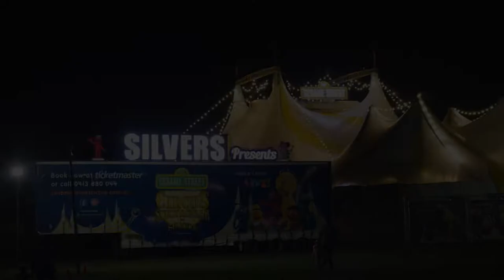Sesame Street Circus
What a night it was as Sesame Street and friends put on a show for Blacktown residents!